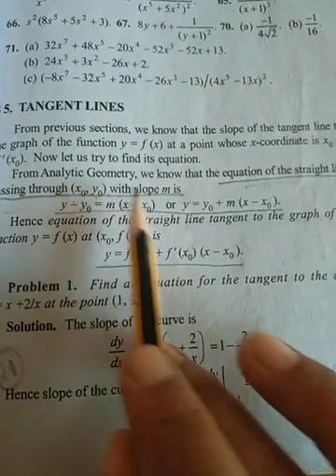Tangent lines/// first sem BSc complementary mathematics ///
First semester BSc complementary mathematics/// calicut university